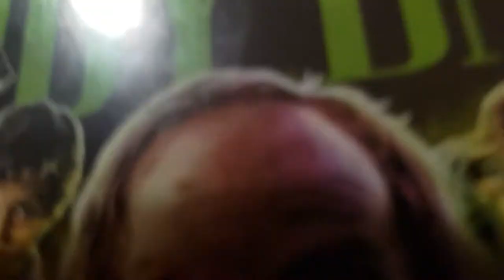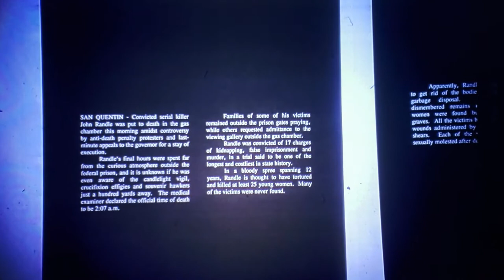BODY BAGS Movie Review (1993) Schlockmeisters #1478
BODY BAGS Movie Review - Zip yourself in tight!